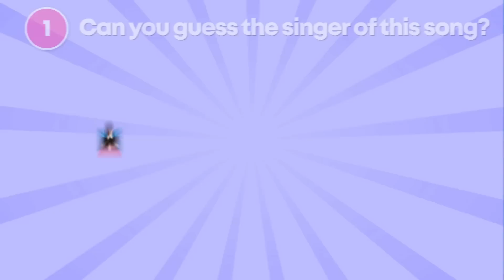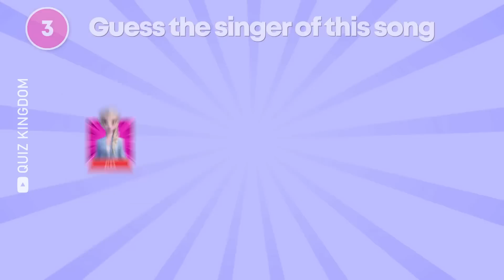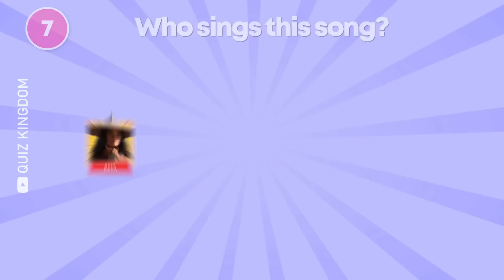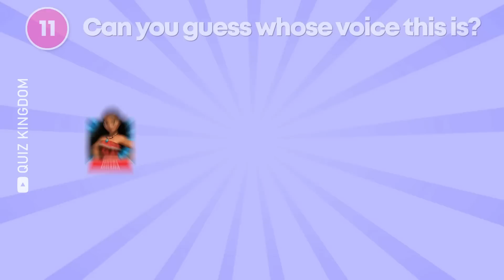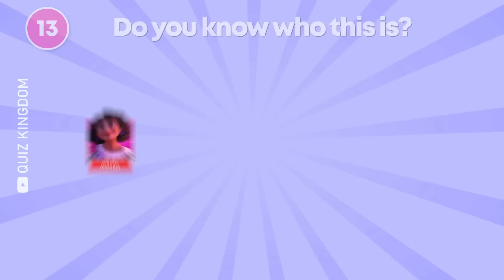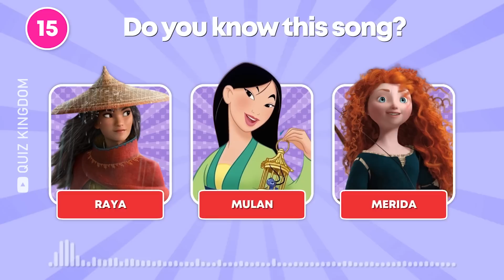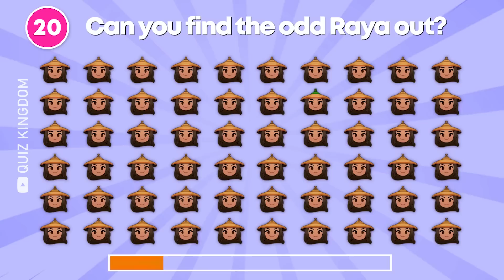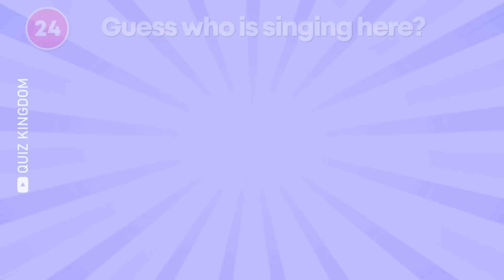Guess Who's Singing the Wednesday Song, Disney Song & M3gan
We have a new challenge ready for you: Guess Who's Singing the Wednesday Song, Disney Song & M3gan | Guess The Song
In this wednesday quiz you have to guess who is singing the Wednesday song, Disney song & M3gan song. You have 10 seconds to guess the correct before time run out.